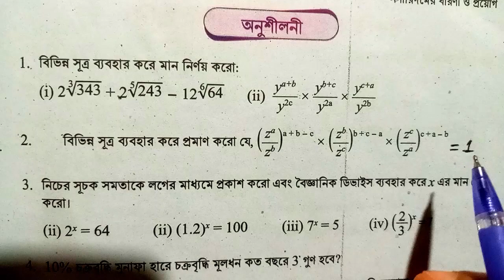৯ম শ্রেণির গণিত । লগারিদমের ধারণা ও প্রয়োগ । ৮০ পৃষ্ঠার অনুশীলনী ১-২ নং | Class 9 Math । 80 Page.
Gazi Study Care ইউটিউব চ্যানেলে আপনাকে স্বাগতম। আপনারা দেখছেন  "লগারিদমের ধারণা ও প্রয়োগ"

ভিডিও ডিসক্রিপশন:
Class 9 Mathematics 2024 3rd Chapter Chapter (Logarithm) : সেশন ৩ এর 'লগারিদমের ধারণা ও প্রয়োগ', (পৃষ্টা: ৮০) [অনু: ১-২নং]
Class 9 Mathematics 3rd Chapter Logarithm 2024 | ৯ম শ্রেণির গণিত বই পরিচিতি | ৯ম শ্রেণি গণিত ৩য় অধ্যায় অনুশীলনী লগারিদমের ধারণা ও প্রয়োগ পৃষ্ঠা ৮০ | New Curriculum 2024 Math Solution

৯ম শ্রেণি গণিত ৩য় অধ্যায় অনুশীলনী ১ নং, ২ নং প্রশ্ন সমাধান পৃষ্ঠা ৮০ লগারিদমের ধারণা ও প্রয়োগ | নতুন কারিকুলাম ২০২৪ | লগারিদমের ধারণা ও প্রয়োগ | Class 9 Math New Book 2024 Page 80 Logarithm Exercise 1 no, 2 no Solution

class 9 book details math, class 9 new book details 2024,class nine Math 2024 chapter 3 Page 80 Exercise Solution 12no, class nine book details, class 9,class 9 math, class 9 all books, লগারিদমের ধারণা ও প্রয়োগ পৃষ্ঠা ৮০ অনুশীলনীর ১ নং, ২ নং প্রশ্ন সমাধান,Class 9 Math New Book 2024,class 9 Mathematics 2024 assessment syllabus, class 9th math book chapter 3 introduction, book published 2024 class 9, সূচকের বৈশিষ্ট্য, লগারিদমের ধারণা, সূচক ও লগারিদমের মধ্যে সম্পর্ক, লগারিদমের ভিত্তি ও তার সীমাবদ্ধতা, লগারিদমের আরগুমেন্ট ও তার সীমাবদ্ধতা, লগারিদমের সূত্রাবলি ও তাদের প্রমাণ, লগারিদমের বৈশিষ্ট্য, লগারিদমের প্রয়োগ, শব্দের মাত্রা নির্ণয়ের সমস্যা সমাধান, অনুশীলনী ১ নং, ২ নং  সমাধান,